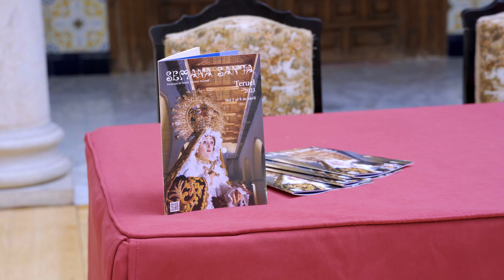Don José Antonio Satué es el pregonero de la Semana Santa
El pasado lunes se presentó, en el patio del Palacio Episcopal de Teruel,  el programa de actos de la semana cultural, el programa de la Semana Santa  turolense y el pregonero.

Por la ausencia del presidente de la Junta de Hermandades, fue Julio Esteban, presidente de la Cofradía de Jesús Atado a la columna, y Eduardo Suárez, presidente de la Cofradía de la Soledad encargada de la redacción del programa, quienes presentaron los actos culturales, el programa de la Semana Santa y al pregonero, que este año será nuestro Obispo, don José Antonio Satué, siendo una tradición que el nuevo Obispo elegido en nuestra diócesis realice el pregón en su primer año, debido a la pandemia no pudo ser así el año pasado. Don José Antonio Satué, estuvo presente en el acto acompañado por el concejal de fiestas, Javier Domingo y Diego Piñeiro, diputado de cultura de la diputación provincial.

En cuanto a los actos culturales este año será el VI Concurso de fotografía de la Semana Santa en colaboración con la Sociedad Fotográfica Turolense. Sobre el programa se presentaron las siguientes novedades, el viernes de dolores habrá una procesión nocturna por el 25 aniversario de la procesión del Encuentro, a las doce de la madrugada en la Plaza del Torico. También como novedad las tres peticiones del Nazareno y la procesión del Silencio partirán de la Iglesia de La Merced. El pregón del Sr. Obispo será el sábado, 25 de marzo, a las ocho de la tarde en la Catedral.